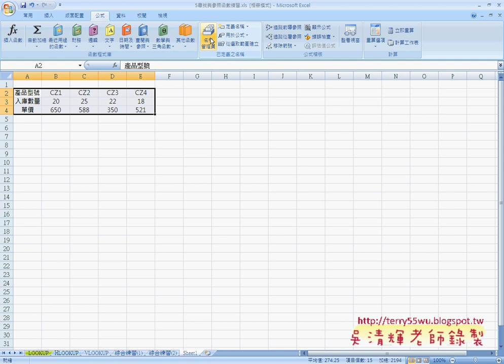04HLOOKUP函數數字)(EXCEL函數與VBA 吳老師